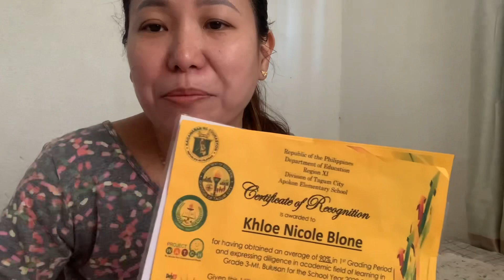NAGBUNGA Na ANG SAKRIPISYO KO😱NAIYAK AKO🥹